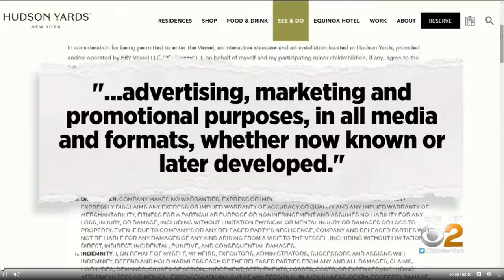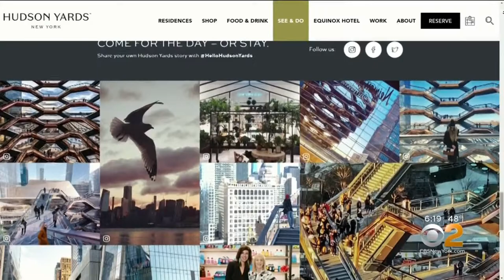CBS 2 Talks to Council Member Kallos about Vessel's Photo Policy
"I will be introducing legislation in the City Council to ensure that when 60 million tourists visit our city their photos, videos and identities are not taken and sold to the highest bidder.

"You don't own me, you don’t own my identity, and you can't own the photos in my smartphone just because I took them at your tourist attraction.

 "We've all been to museums where you can't take a photo or to a sports game where you might end up on TV, and that's usually a good thing, especially if you caught a home-run in the bleachers.

"This is the first time I've heard that visiting a tourist attraction means that any photo or video you take is owned by the attraction and that's too far.

"Security cameras can help keep us safe, but storing footage for marketing is a nightmare.

“The proposed bill would stop tourist attractions from forcing visitors to give ownership of their identity or any photos or videos they take whether through terms and conditions or other agreements necessary to visit.